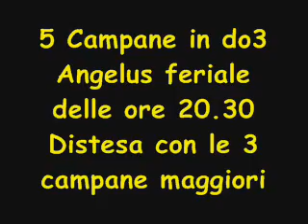Campane della cattedrale di Alessandria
FINALMENTE DOPO UN ANNO E MEZZO SONO STATE AGGIUSTATE LE DUE CAMPANE FERME.
5 campane in DO3

Campanone: Pietro Cattinara 1818
2-3-4-5 sono state rifuse da Barigozzi nel 1901

Angelus feriale delle 20.30 e distesa festiva 5 campane per la messa delle 8.30